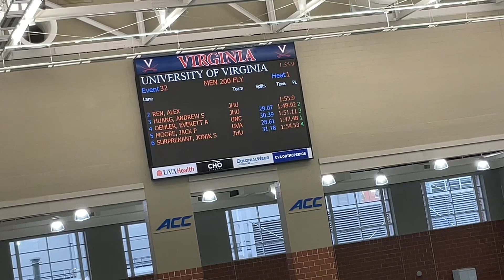M 200 FLY FINALS H1- MOORE